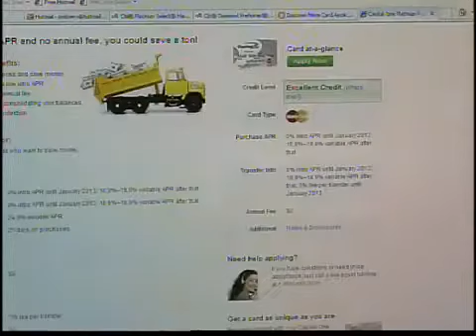Whether a balance transfer is a good financial move